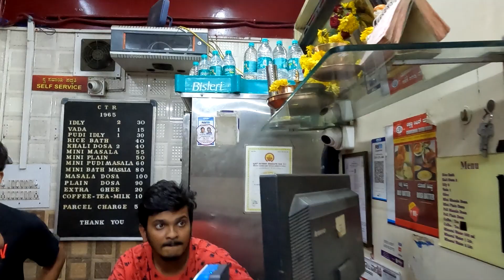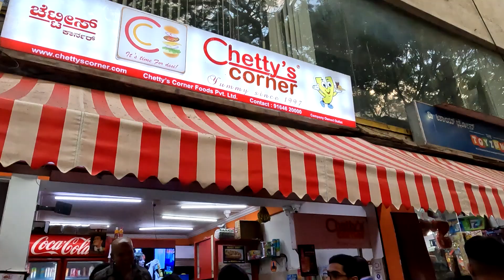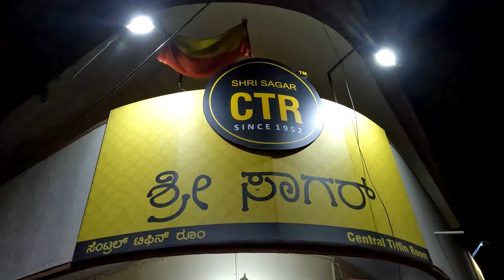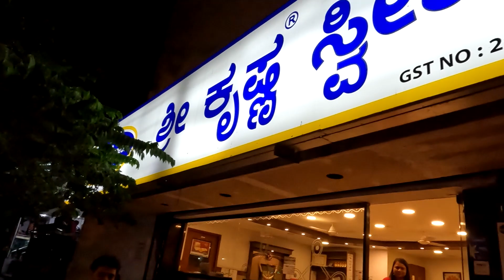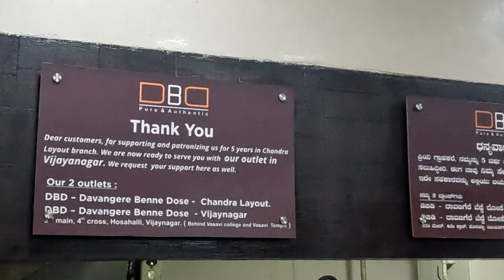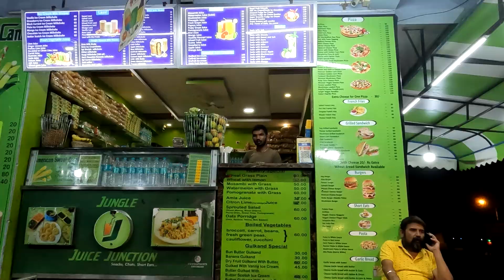Bangalore Central Tiffin Room | Ghee Mysore Pak | Chikkanna Tiffin Room CTR | Davangere Benne Dose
Chikkanna Tiffin Room
Seshadripuram : 8, 10, 1st Cross Rd, 4th Block, Kumara Park West, Seshadripuram, Bengaluru, Karnataka 560020
Cubbonpet : #32/1, 30th Cross, chikkanna tiffin room, Cubbonpet Main Rd, Bengaluru, Karnataka 560002
Jayanagar : 2nd, 33, 8th E Main Road, 2nd Block, Jayanagar, Bengaluru, Karnataka 560011

Chetty's Corner
Seshadripuram : Serpentine Rd, near BWSSB, Sripuram, Kumara Park West, Seshadripuram, Bengaluru, Karnataka 560020

Central Tiffin Room CTR
Malleshwaram : 7th Cross Rd, Malleshwaram, Bengaluru, Karnataka 560003

Sri Krishna Sweets
Malleshwaram : Between Sampege, 50, 7th Cross, Near Malleshwarm Co-operative Bank, &, Margosa Rd, Malleshwaram, Bengaluru, Karnataka 560003

Davangere Benne Dosa (DBD)
Address: near Bus Stop, Nagarbhavi 1st Stage, BCC Layout, Chandra Layout, Bengaluru, Karnataka 560040

Jungle Juice Junction
Address: 502, 18th Cross Rd, RHCS Layout, Annapoorneshwari Nagar, Naagarabhaavi, Bengaluru, Karnataka 560091